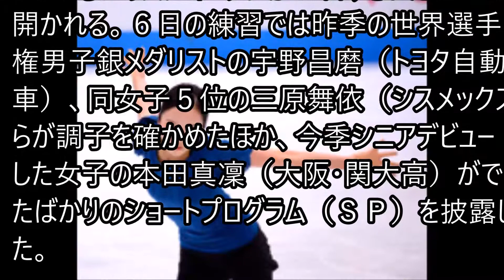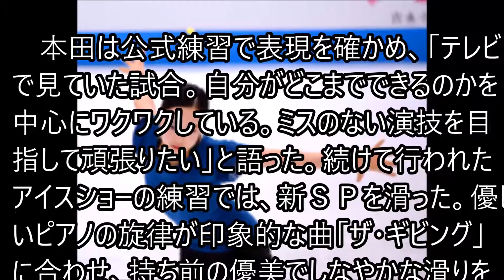真凜「ワクワク」新SPを披露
その他の最近の話題↓↓↓

【緊急生出演】音喜多『久々のテレビ出演も即死級の一撃を喰らい』言葉を失う状況に。男らしくないんじゃない？【都民ファ・離党】

超巨大卵を孵化させたらまさかの◯◯が生まれた・・・【ヒカキン&セイキン】

死にすぎww不幸VS最悪のアンラッキーブロックで最悪が起きるのはどっちだ！〔マインクラフトMOD〕

【人は誰でも超能力を使える】メンバーの超能力を教えます！(瞬間移動/予知)『レペゼン地球』

モンストニュース[10/06]モンストの最新情報を盛りだくさんでお届けします！【モンスト公式】

【宇宙戦隊キュウレンジャー】伝説の戦艦！キュータマ合体13 DXオリオンバトラー ヲタファの歴代戦隊ロボレビュー / Uchusentai Kyuranger DX Orion